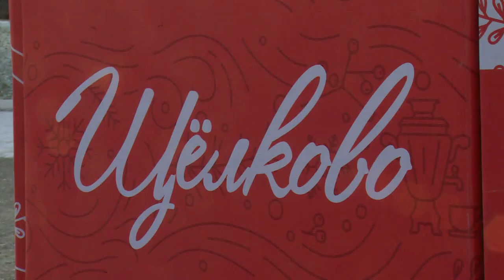КАКАЯ РАЗВЛЕКАТЕЛЬНАЯ ПРОГРАММА ЖДЁТ ЩЁЛКОВЦЕВ НА НОВЫЙ ГОД?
В ожидании Нового года. В городском округе ведутся приготовления к новогодним праздникам. Где и как будут встречать 1 января щёлковцы, и на какие развлекательные мероприятия они могут рассчитывать, вы узнаете из репортажа Михаила Налётова.